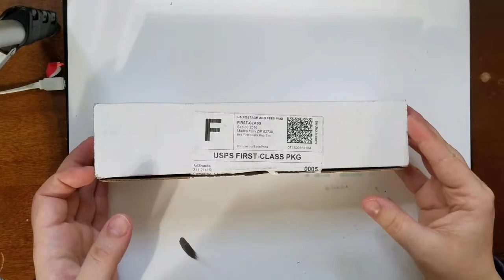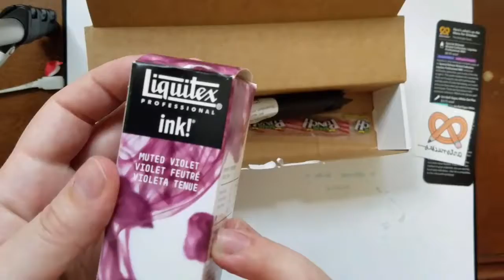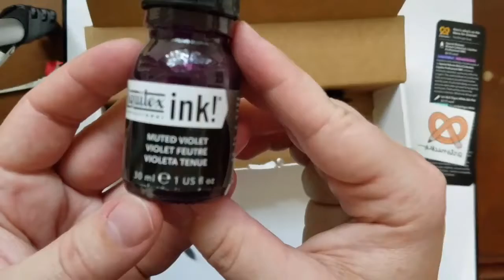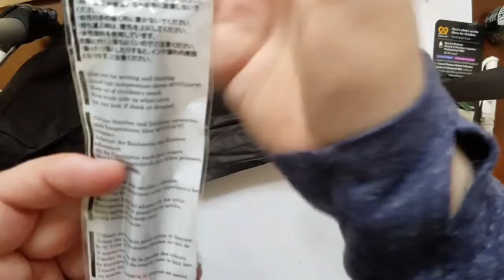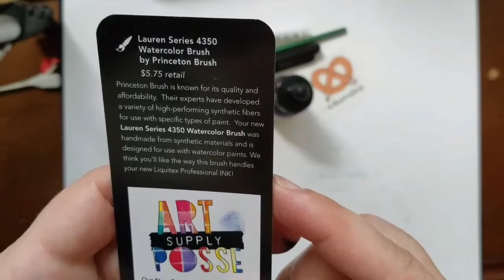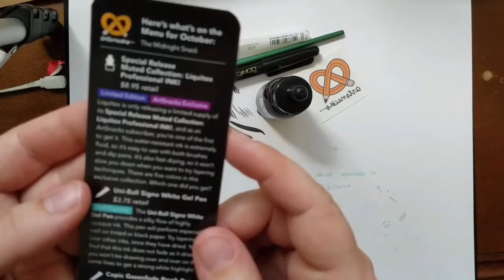October Artsnacks unboxing and challange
This is October 2016's Artsnacks. I have enjoyed my artsnacks subscription immensely.